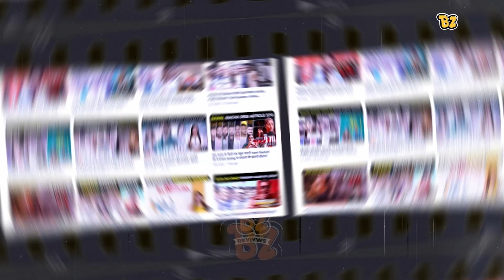Pushpa 2 Public Reaction | Allu Arjun | Rashmika Mandanna